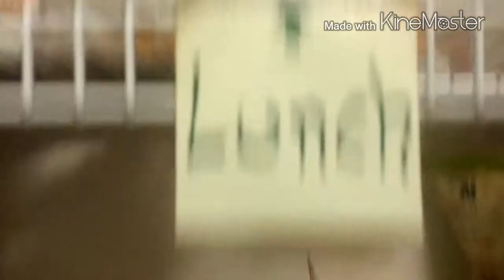Remember me for centuries